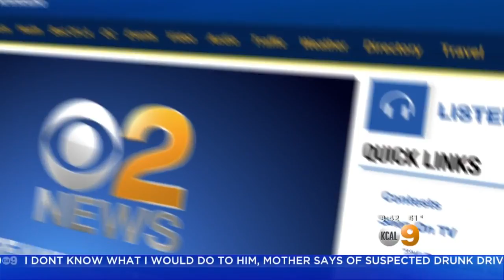Life After Breast Cancer Treatments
Breastlink Director Dr. Lisa Curcio stops by the KCAL9 studio to discuss what patients can expect after finishing breast cancer treatment.